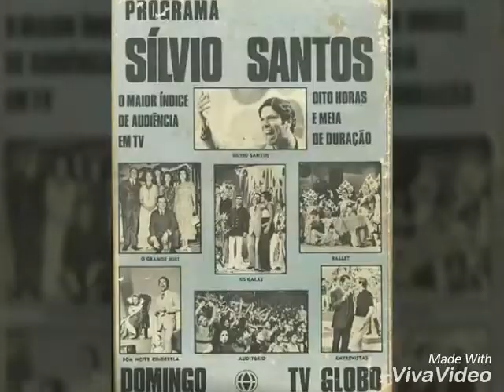Desde 02 de Junho de 1963 - PROGRAMA SILVIO SANTOS FAZ SUCESSO